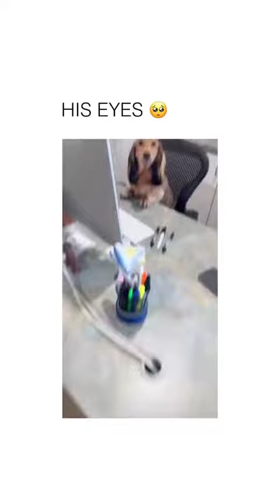dog Cute & Funny Dogs Comp 😊🐶 . . . dogs dogsoftiktok dog .